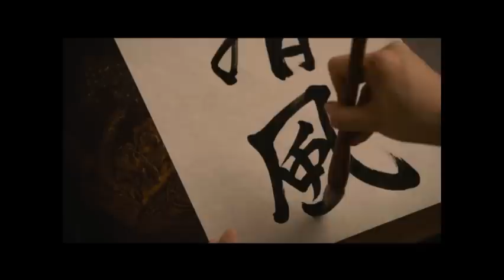羽生結弦 役者